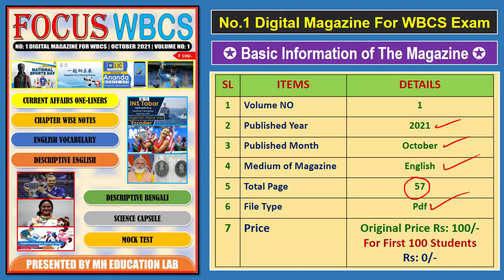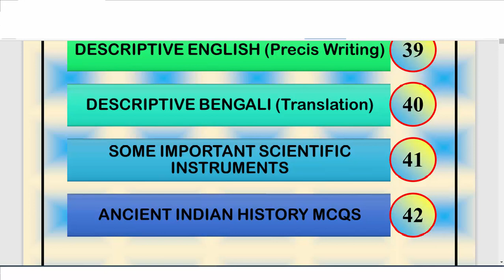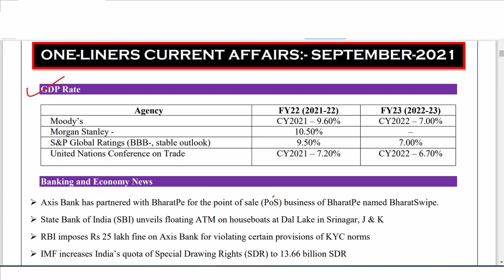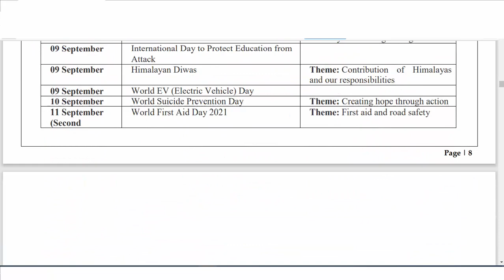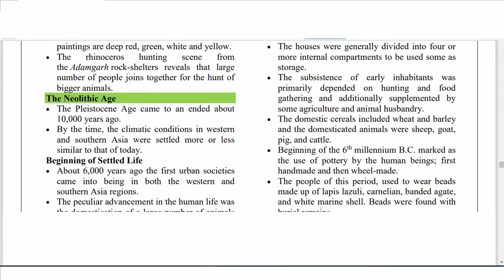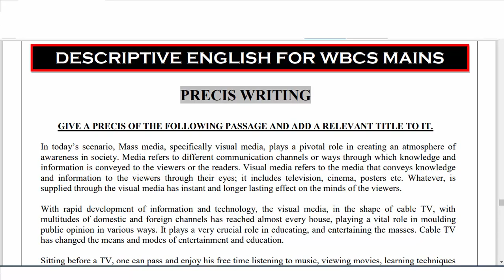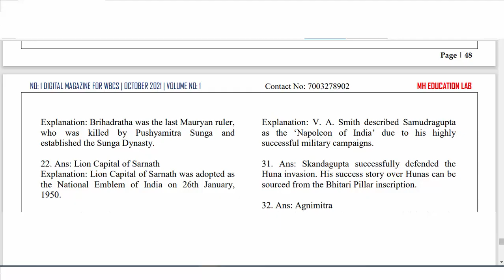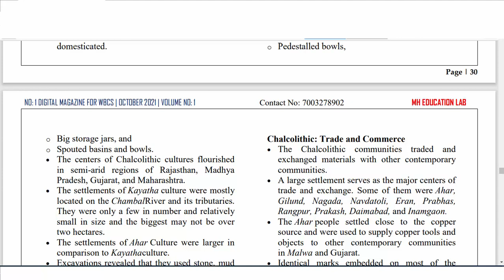October মাসের Focus WBCS Magazine এর সম্পূর্ণ Review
✴️ Focus WBCS Magazine হলো WBCS পরীক্ষার Number-1 Digital Magazine.

🔴 Basic information:
✴️ Volume No-1
✴️ Published Year: 2021
✴️ Published Month: October
✴️ Medium of Magazine: English
✴️ Total Page: 61
✴️ Price: Rs 100/-
🔵 Content:
✴️ September One Liner Current Affairs
✴️ Introduction to Indian Constitution
✴️ Source of Ancient India
✴️ English Vocabulary: 50 Important Proverbs
✴️ Descriptive English: Precis Writing
✴️ Descriptive Bengali: Translation
✴️ Some Important Scientific Instruments
✴️ Mock Test on Ancient Indian History